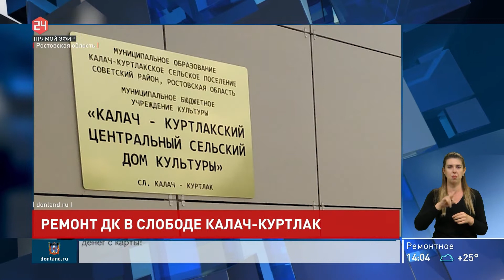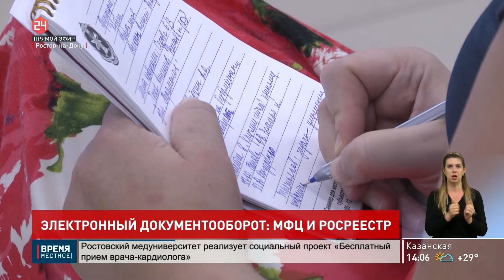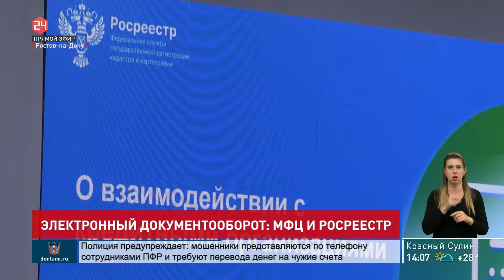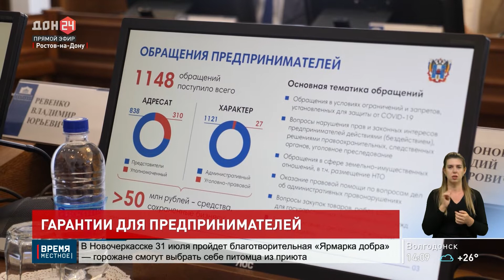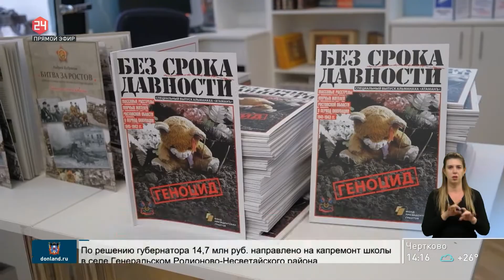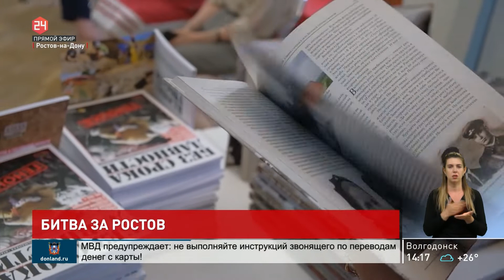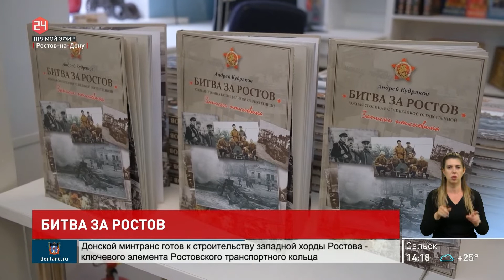Новости в 14:00 от 27.07.2022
- Несколько ДТП произошло на дорогах Ростовской области
- Госэкспертиза одобрила проект строительства «Западной хорды»
- В слободе Калач-Куртлак подходит к завершению капитальный ремонт Дома культуры
- Новости комитета по строительству донского парламента
- Оформить документы теперь можно быстрее: Росреестр и МФЦ переходят на электронный документооборот
- На Дону стартовал конкурс проектов по благоустройству общественных территорий
- Донские парламентарии рассматривают дополнительные меры поддержки предпринимателей
- Прогноз погоды
- Василий Голубев принял участие в заседании межведомственной комиссии Совбеза РФ
- Молдавские диаспоры из Ханты-Мансийского АО привезли гуманитарную помощь для Донбасса
- Донских спасателей, вернувшихся из Донбасса, торжественно встретили в Ростове-на-Дону
- Новая книга о сражении за Ростов-на-Дону в годы Великой Отечественной войны
- Круглый стол, посвященный правовому регулированию психологической помощи, прошел в донской столице
- Вода – символ и источник жизни
- В Заксобрании Дона обсудили, как повысить туристическую привлекательность Ростовской области